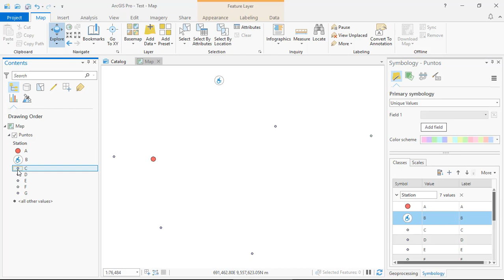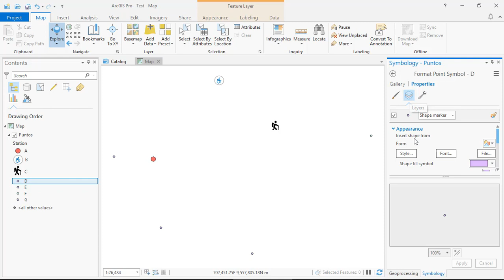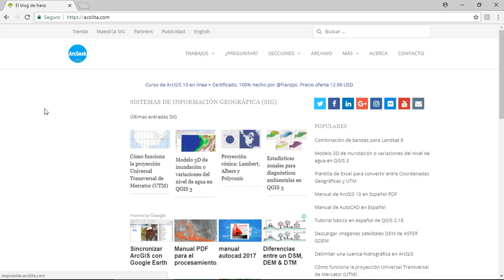Importar símbolos personalizados en ArcGIS Pro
Procedimiento para añadir símbolos personalizados a una capa de puntos en ArcGIS Pro.